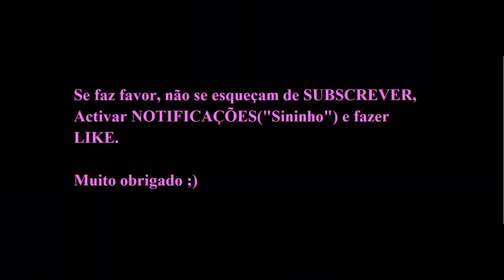FÁBIO VIEIRA renova com o FC Porto até 2025.